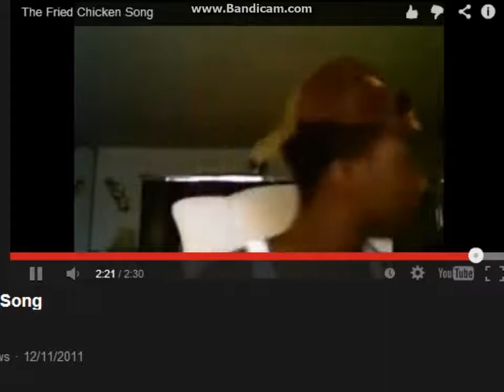The Chicken Song With Gbaby